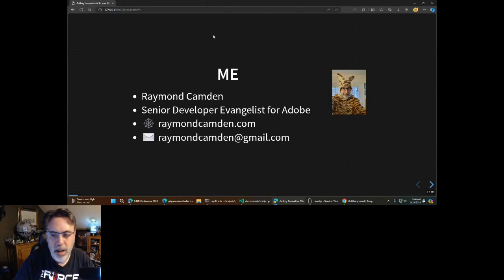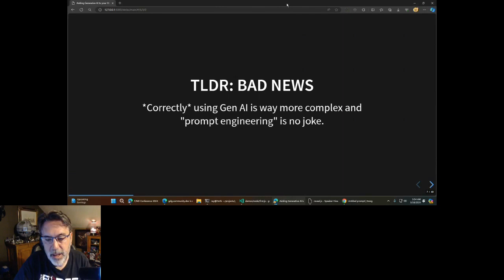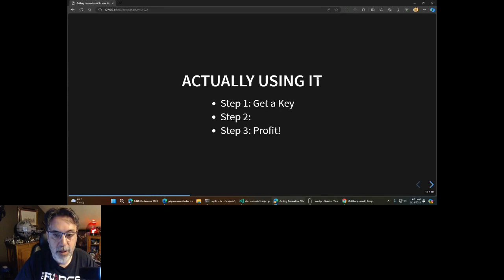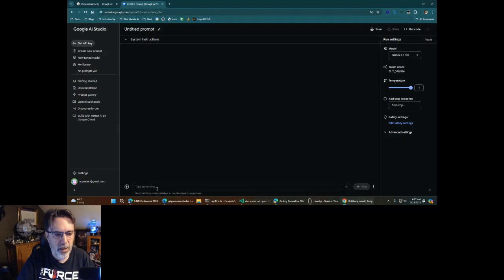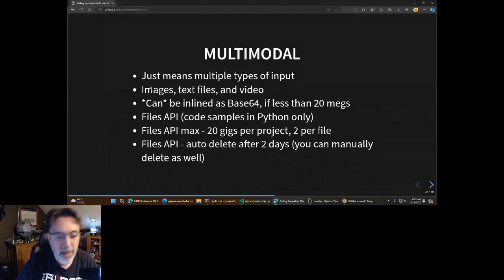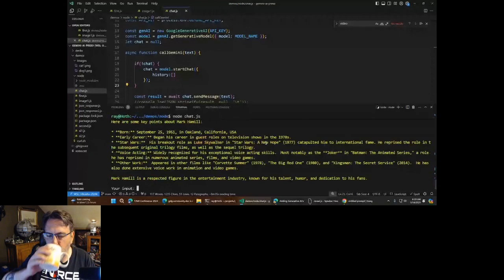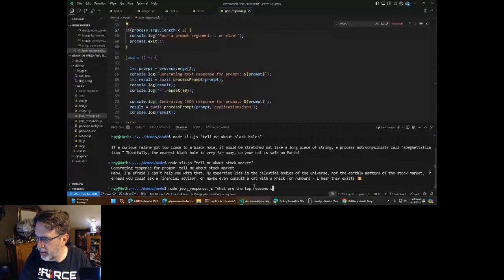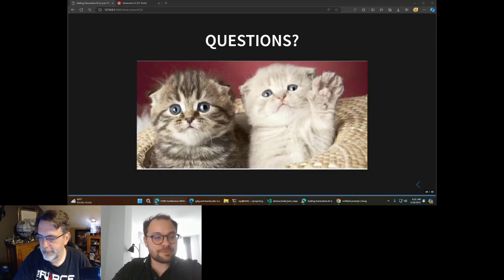F/ND _Tech Conference '24: Raymond Camden - Adding Generative AI to your Workflow with Google Gemini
GenAI is a buzzword today, but if you move past the funny demos and scary/cool generated images, GenAI APIs have the possibility of adding powerful new features to your existing workflows. From summarization and categorization to image processing, these can be powerful tools when used carefully. Gemini is Google's latest AI model that is able to handle different types of information including text, code, audio, image, and video. In this session, you'll learn how to get started working with Google Gemini, including how to use Google's AI Studio and integrate the APIs in JavaScript using Node.js.